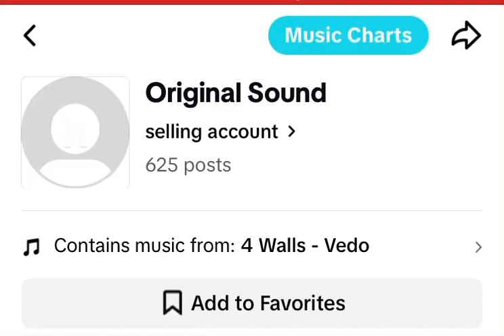Your original audios - vedo 4 walls ❤️